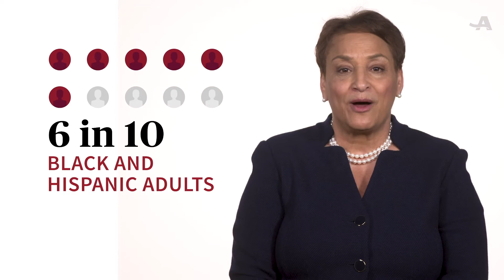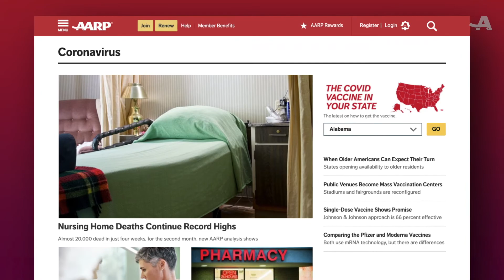Mensaje de Jo Ann Jenkins, CEO de AARP.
Jo Ann Jenkins, CEO de AARP nos habla acerca de la importancia de vacunarnos, y cómo AARP se enfoca en proveer de información veraz y actualizada a las personas mayores de 50 años.